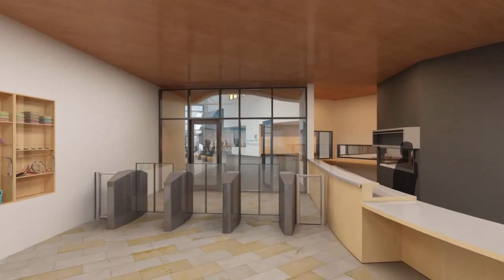Cockburn Aquatic and Recreation Facility - Internals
The City of Cockburn is proud to showcase a glimpse of the internals of our new aquatic and recreation centre being built in Cockburn Central West.

The project will see the development of the largest Aquatic and Recreation facility undertaken by a local government authority in the country and will also be the new home of the Fremantle Football Club.